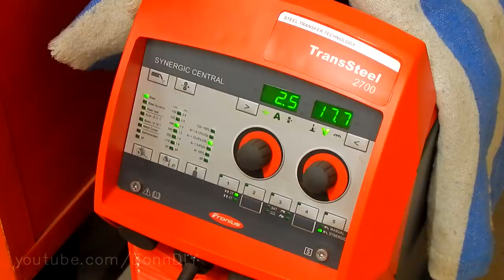Welding A Sheet Metal Hull - Tracked Amphibious Vehicle Build Ep. 16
MIG/MAG welding the bottom half of the tracked amphibious vehicle's hull sheet metal and hopefully making it watertight in the process. The drainage bolts are not welded in yet and the seals are also not in the rear wheel hubs yet. But other than that - this hull should already float like a boat. I will cut an additional hole in the rear for a specific purpose, and plug it up too, but all of that in the future episodes. This hull will have a 20 cm upper edge on it that will reach the end of the rectangular pipes that are hanging over the edge of the existing tub (just like on the picture in the beginning of the video). These will create mudguards for the wheels / tracks, and more buoyancy too. I will add actual mud flaps in the rear since the wheels are the most out reaching points of the vehicle. And that is on purpose - when I got the chance to drive the Canadian ARGO 8x8 extreme terrain vehicle I noticed I got stuck on the protruding nose all the time when trying to leave a small stream over a steep bank. The first to reach the ground was always the nose. So while designing my own tracked amphibious vehicle I decided to make the wheels/tracks the most protruding features on this handmade DIY offroad all terrain / extreme terrain amphibious vehicle so I would never get stuck again. But all of that will be put on test when my own tracked amphibious vehicle is finally ready to be tested. My vehicle, as the ARGO didn't, has no suspension. Why? It will run very slowly, it's a crawler. I can't say the ride will be very pleasant, but deflating the tires a bit in the middle (the idler wheels) will help to soften the ride a little. Also having less moving parts outside in the mud and water will lower the maintenance cost on this vehicle. Why this enormous ugly looking crash bar / roll bar? So I don't get trapped / squashed by the capsized vehicle. Oh, why is it so TALL? I'm a tall guy, a taller crash bar makes it easier to navigate the inside of the vehicle under the crash bar when on water, under the roof. And the removable roof will be supported by the crash bar too. Why the roof? For protection against the elements during Fall and Winter to make using the vehicle more pleasant. When snowplowing with ATV I've always missed weather protection. So this problem should be solved after this build is finished.